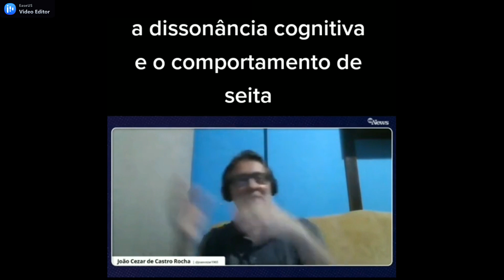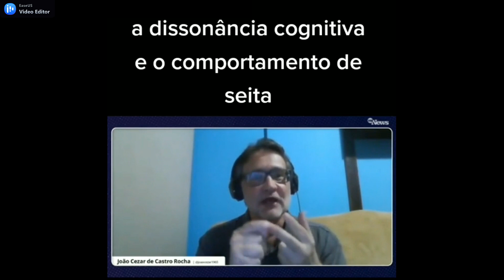O BOLSONARISMO É UMA SEITA, UMA FORMA DE VIDA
O professor João Cézar de Castro Rocha diz que a extrema direita bolsonarista é uma seita, uma forma de vida, assentada na dissonância cognitiva no campo coletivo.

Nessa entrevista ao jornal O Estado de Minas, Castro Rocha, explica melhor o buraco em que a sociedade brasileira está metida.